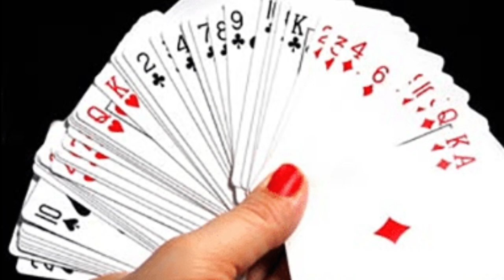[MLM Tip #37] ΠΩΣ ΝΑ ΒΡΕΙΣ ΓΡΗΓΟΡΑ ΗΓΕΤΕΣ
ΒΡΕΣ ΠΡΩΤΑ ΤΟΥΣ ΗΓΕΤΕΣ ΣΤΟ ΔΙΚΤΥΑΚΟ ΜΑΡΚΕΤΙΝΓΚ // Στο σημερινό μάθημα, μιλάω για την ταχύτητα και για το ότι χρειάζεται να βρείτε και να δουλέψετε ΠΡΩΤΑ με τους ανθρώπους που είναι έτοιμοι να το «τρέξουν» μαζί σας, ΠΡΙΝ αφιερώσετε το χρόνο σας σε όλους τους υπόλοιπους.

Πάρτε μία τράπουλα και ένα χρονόμετρο, και παρακολουθήστε το βίντεο :D